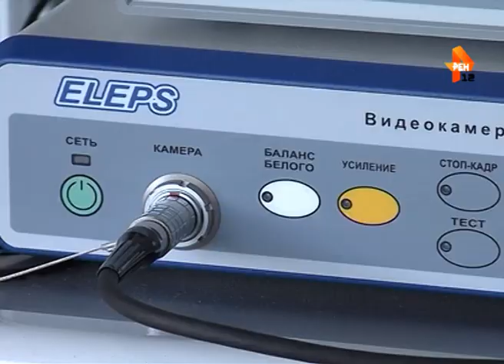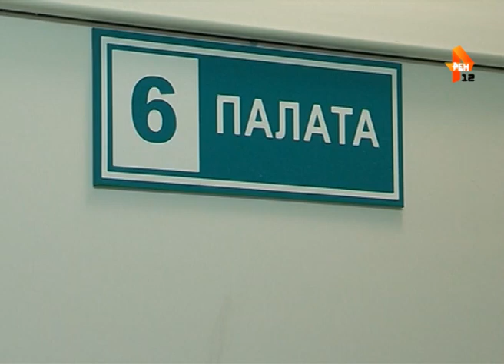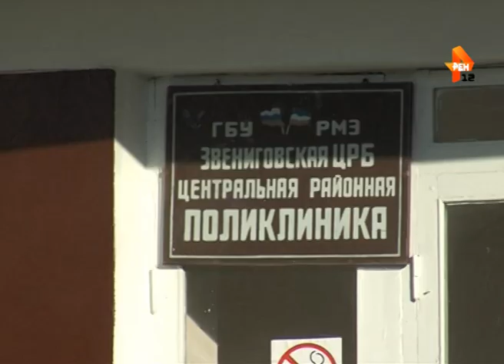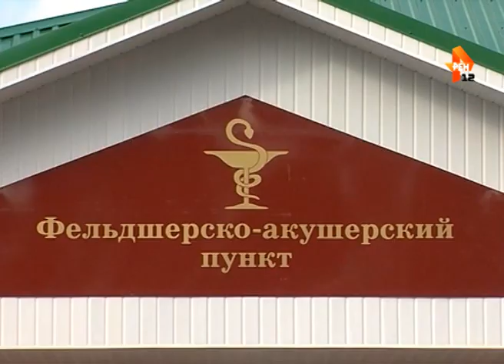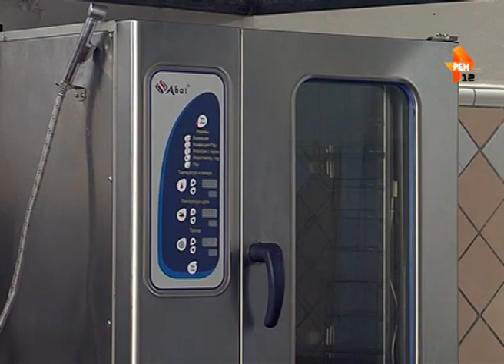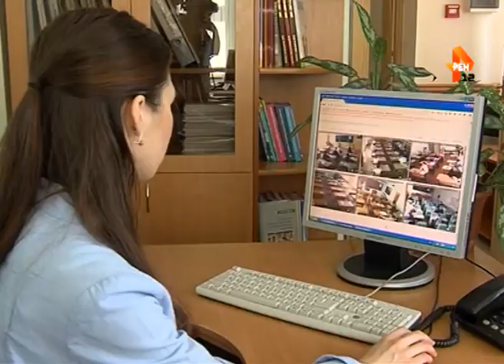Выпуск новостей от 01 июня 2015г.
1. Планы по благоустройству Йошкар-Олы.
2. Прогноз погоды в Марий Эл.
3. Планы на лето жителей Йошкар-Олы.
4. Статистика пожаров в Марий Эл.
5. Сводка ДТП в Марий Эл.
6. Запрет на движение мотоциклов в центре Йошкар-Олы.
7. Районная больница и спортивный комплекс в Звенигове.
8. Летняя оздоровительная кампания в Марий Эл.
9. Сдача ЕГЭ по математике в Марий Эл.
10. «Горячая линия» управления Роспотребнадзора по Марий Эл.
11. «Бюро находок» МУП «Водоканал» Йошкар-Олы.